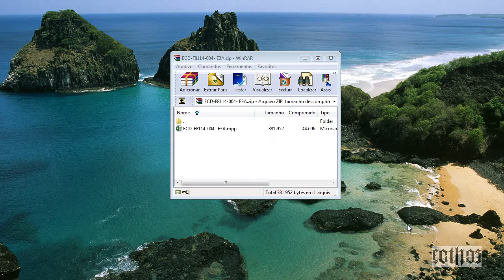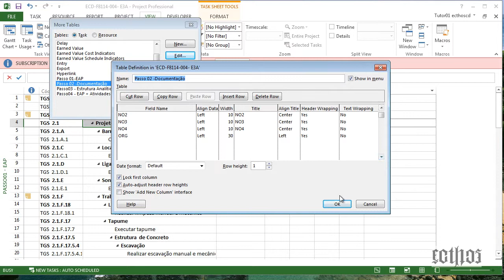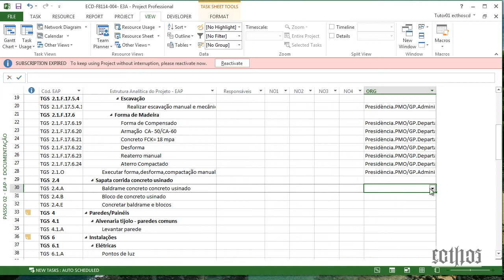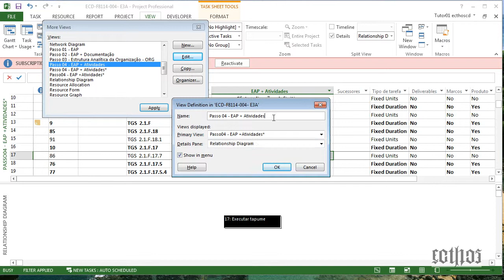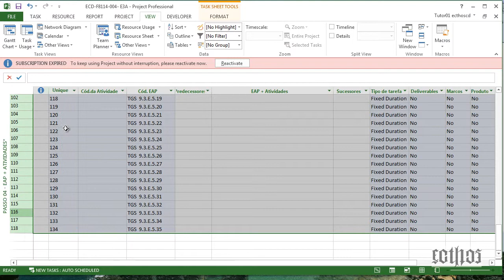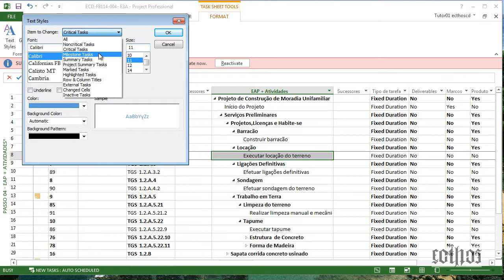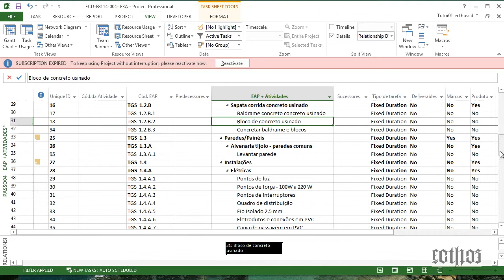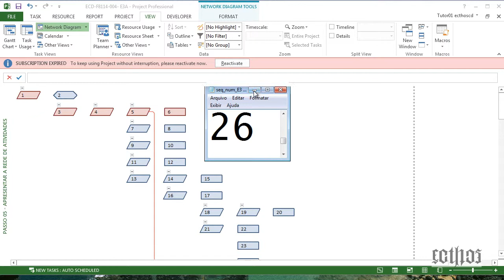ECD-F8114-004-E3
Correção do E3 do aluno Tony Gonçalves sobre atividades de um projeto e seu sequenciamento, feita pelo tutor Thiago Locatelli do curso MS Project 2013, atendendo aos melhores padrões do mercado e do PMI e gravado em HD.